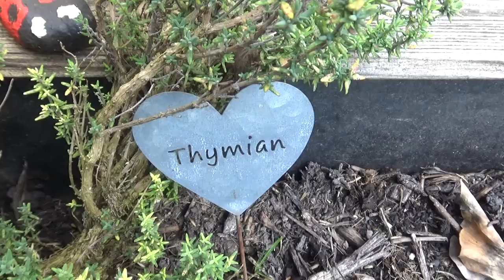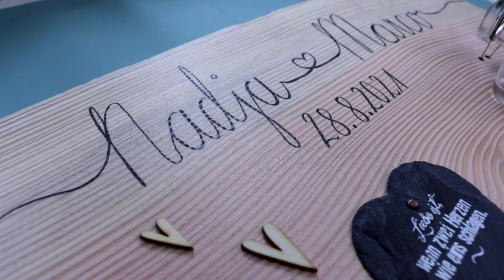🎁 Geldgeschenk zur Hochzeit ⛪💕 mal anders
Wieder werde ich mit Stichsäge und Schleifblock aktiv, um ein personalisiertes Hochzeitsgeschenk zu basteln. Schaut doch gerne rein, vielleicht kann ich euch ja inspirieren.